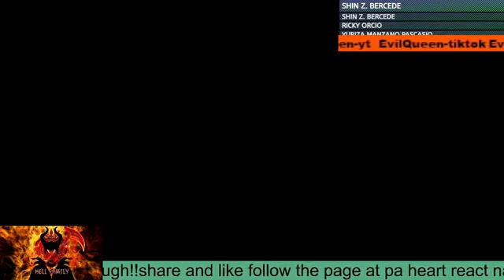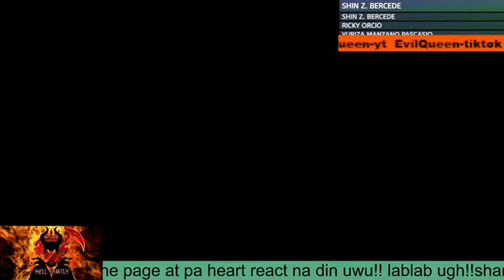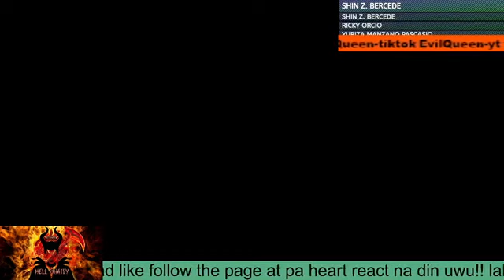ignored it from the beginning, turned around and passed it